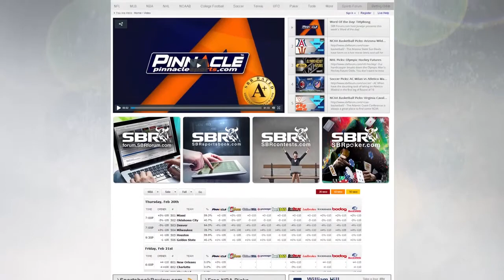MLB Picks: Oakland A's vs. LA Angels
- The Los Angeles Angels prepare to face the Oakland Athletics tonight for the first time in the 2014 regular season. Join our handicapper as he breaks down the MLB betting odds for this American League West showdown.